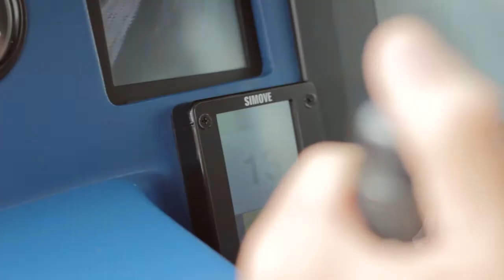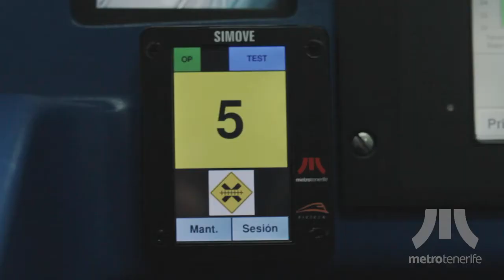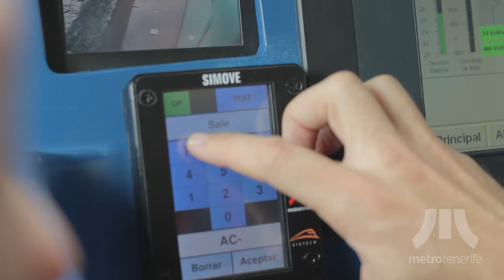SIMOVE en ingles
SIMOVE, On-board Speed Monitorig System